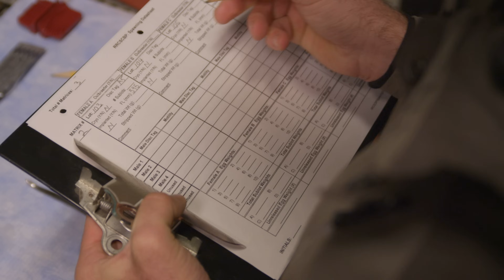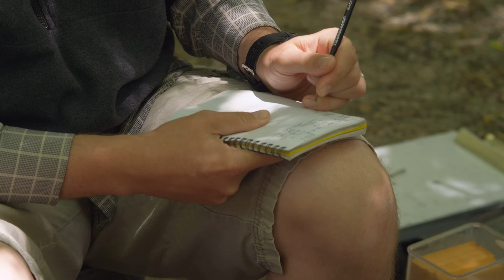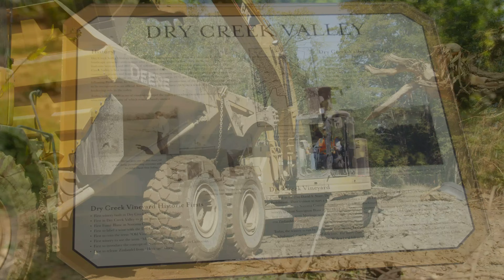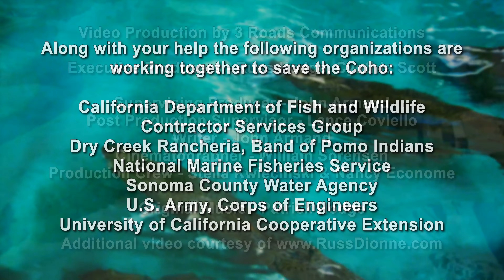Coho Salmon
Collaboration at its Best: Saving the Central Coast California Coho Salmon

3 Roads has just delivered this twelve minute, 4K video to their client, the U.S. Army Corps of Engineers. The video, which focuses on the efforts to save the Russian River Coho Salmon in Northern California, was shot and edited using the latest video technology available, and the results are stunning.  For the uninitiated, 4K provides clear, spectacular footage that has four times better resolution than HD.

If you would like to watch in 4K, and have a 4K monitor, you will have to change the settings in the YouTube window to 4K.  Enjoy!

© 3 Roads Communications